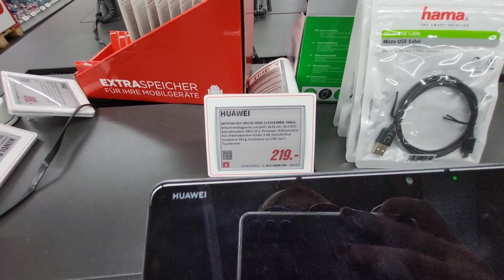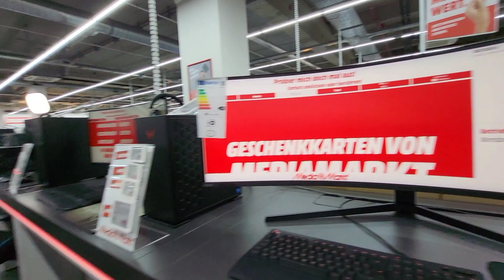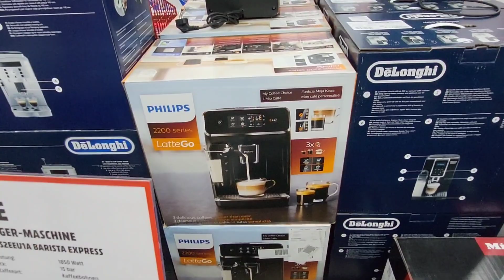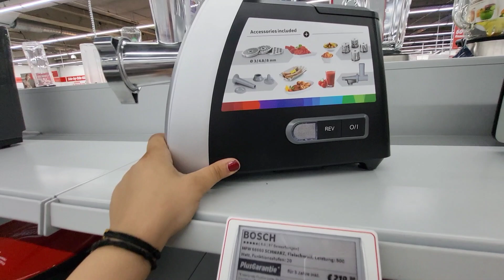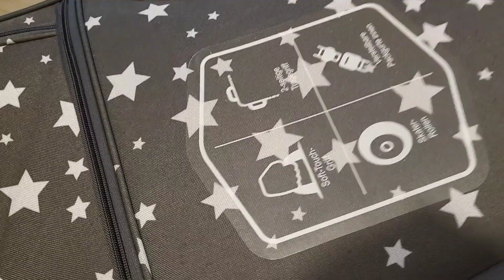بركوليا الخدمة الجديدة ديالي(Media market في المانيا مقرنتامع SATURN(وأخيرا جأ الفرج